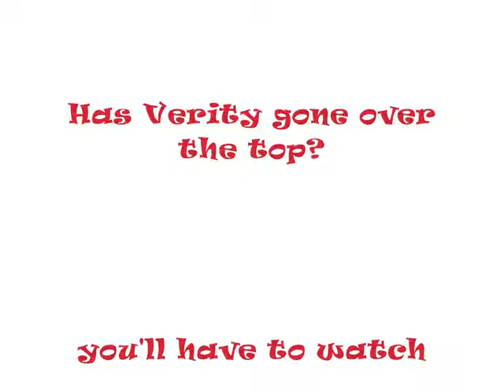Bratz Diariez series 8 episode 6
well Chris has only just found out he has a daughter, but will she be alright being looked after by Jake?